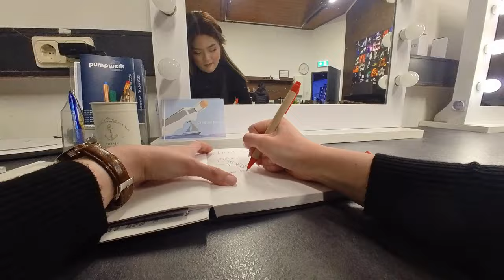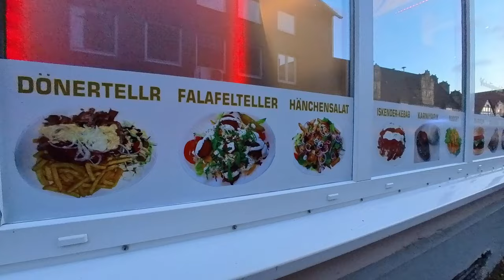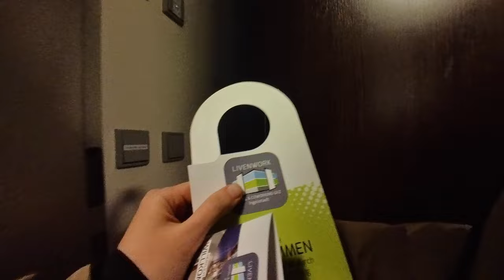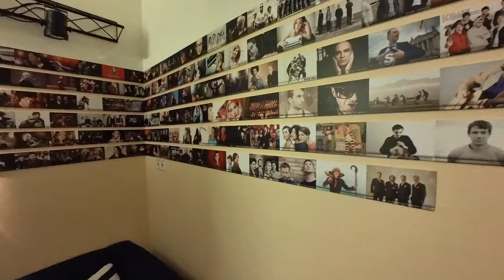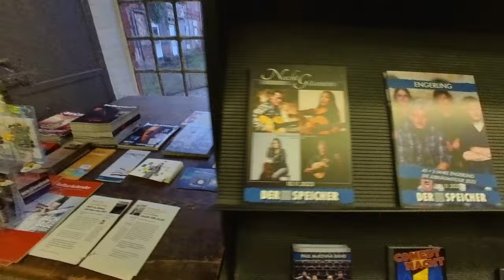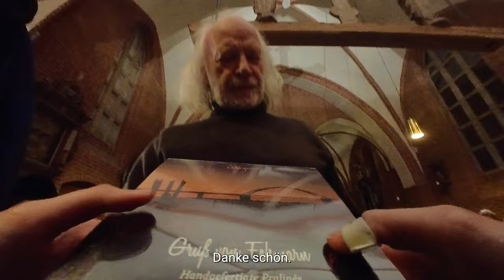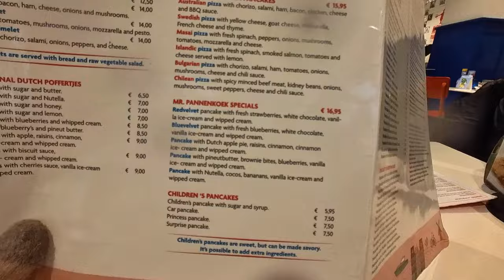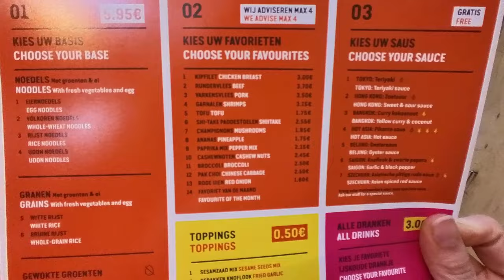The Finale: "Nacht der Gitarren" Europe Tour 2023 Vlog | Part 4 (End)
Welcome to the fourth (and final) part of my European tour vlog! I'm excited to share moments from my debut tour, "Nacht der Gitarren" 2023, with amazing guitarists Lulo Reinhardt, Jim Kimo West, and Thu Le. We visited five countries: Germany, Italy, Austria, Switzerland, and The Netherlands, from October 13th to November 17th, 2023.

In this episode, you'll see what happened behind the scenes during our 16th to 28th shows (Wilhelmshaven, Celle, Stadthagen, Dresden, Ingolstadt, Jena, Potsdam, Hamburg, Schwerin, Fehmarn, Flensburg, Marburg, Hoofddorp).
This marks the end of my vlog series, I hope you've enjoyed the journey as much as I have.

Timestamps:
0:00 Intro
0:08 Wilhelmshaven, Germany (show 16)
3:04 Celle, Germany (show 17)
5:30 Stadthagen, Germany (show 18)
9:13 Dresden, Germany (show 19)
12:02 Ingolstadt, Germany (show 20)
13:29 Jena, Germany (off day)
15:52 Jena, Gemany (show 21)
17:16 Potsdam, Germany (show 22)
18:24 Hamburg, Germany (show 23)
22:01 Schwerin, Germany (show 24)
23:41 Fehmarn, Germany (show 25)
25:14 Flensburg, Germany (show 26)
26:43 Marburg, Germany (show 27)
28:31 Hoofddorp, Netherlands (final show 28)
30:54 Amsterdam, Netherlands
37:50 Flight home

🎬 Shot and edited by Josephine Alexandra